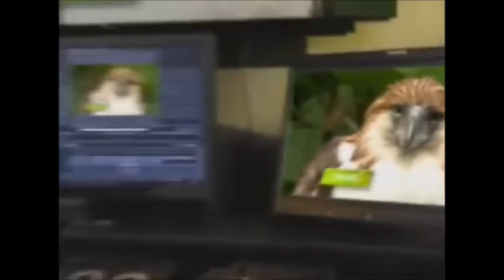One Mindanao Obb May 9 2022